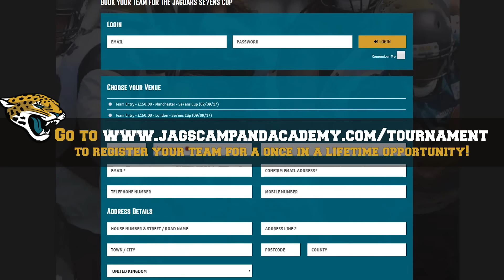HUGE NEWS from the Jacksonville Jaguars for UK American Football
Probably the biggest news the BritballNation's ever received... and if this doesn't get you balling? Nothing will!

Double Coverage is the home of the BritballNation, with the goal of growing the sport of American Football within the UK.

Summer - AEDownload.com

JagTag and Jaguars Academy footage courtesy of @JaguarsUK and FastTrack Media.

Minnesota Super Bowl pitch content courtesy of KFAN Minneapolis.